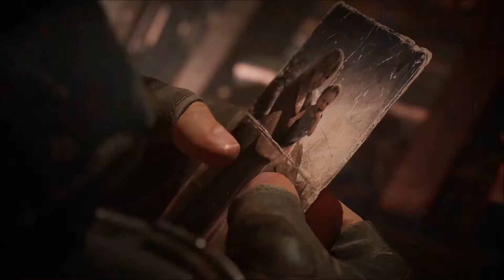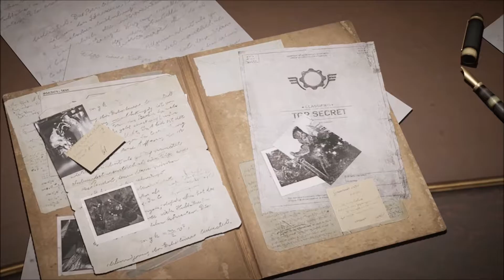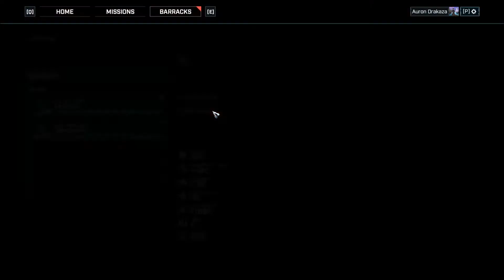Only the Beginning Episode 39 Gears Tactics